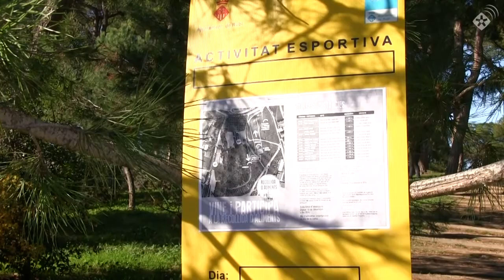Uns 1.500 nois i noies participen al 37è Cros Escolar